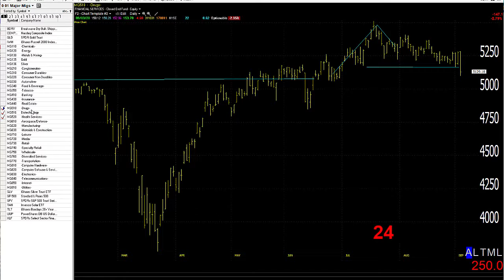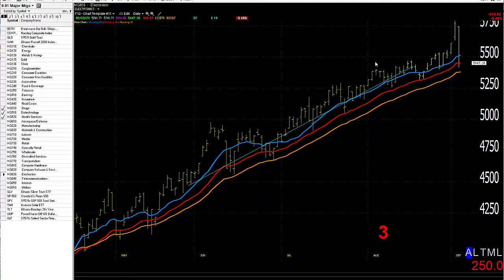09/04/20 Dave Landry's Market In A Minute-Textbook Buy Signal